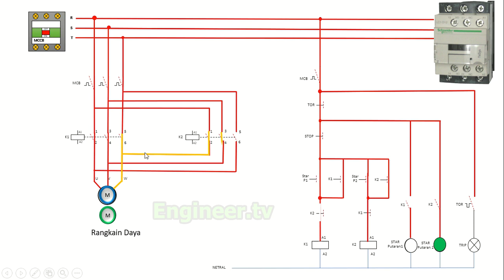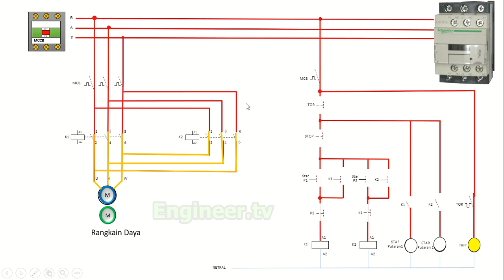Simulasi Rangkain Balik Putar Motor 3 Fasa Forward Reverse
Rangkain Balik putar, Motor 3 phasa

Bahan :
1. MCB 3 phasa
2. MCB 1 phasa
3. (2buah) kontaktor
4. push button on (2) off (1)
5. Tor
6. lampu indikator (3)
7. Motor 3 phasa
8. kabel NYAF 1.5 mm